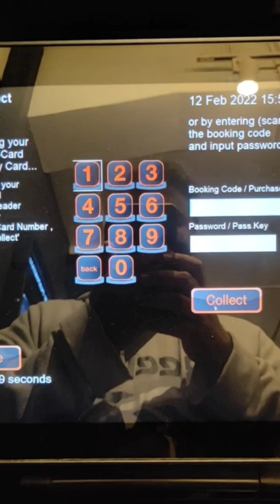BIOSKOP CGV CARA CETAK TIKETNYA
guys kali ini gw main ke sunter mall sekalian gw nonton biosko di CGV berhubung adanya film terbaru yaitu "KUKIRA KAU RUMAH", gimana serunya vlog gw kali ini tinggal di tonton sampai abis aja guys.